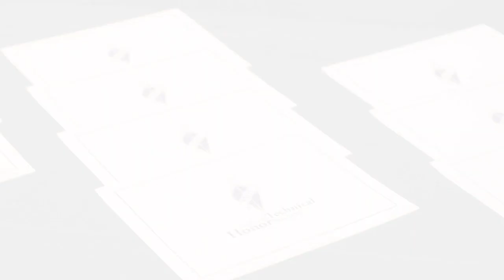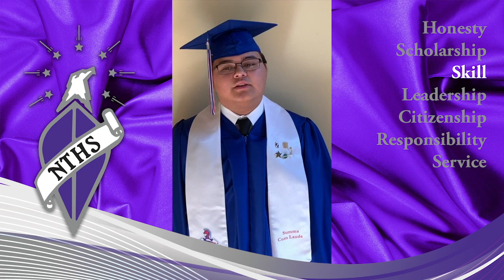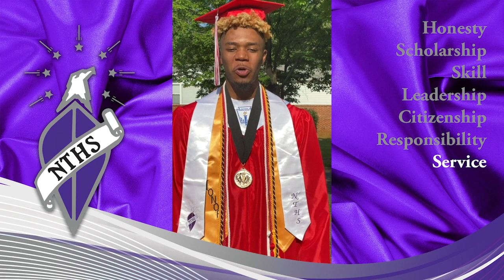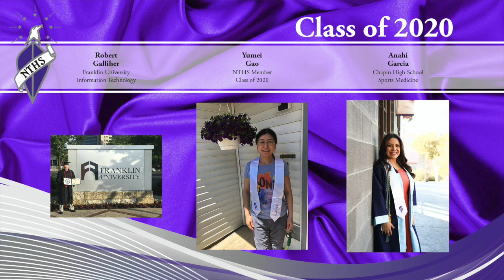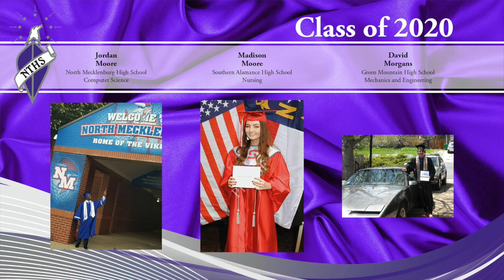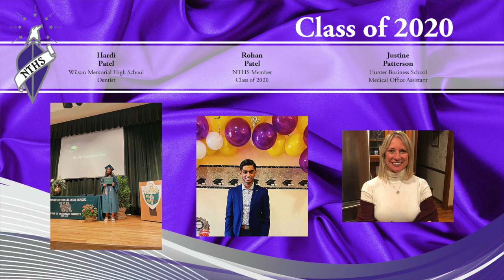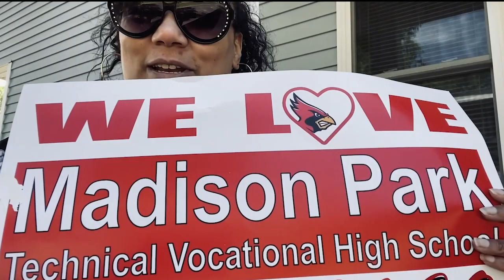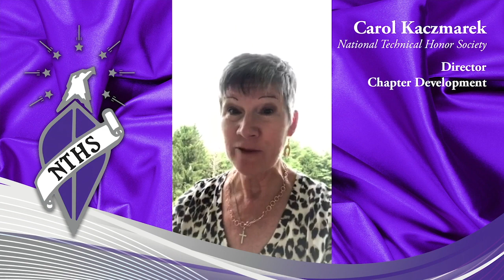The 2020 NTHS Virtual Graduation Celebration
Join us, our Executive Director, Peyton Holland, and other special guests from all across the country as we celebrate the hard work, commitment, and resilience of the Class of 2020!